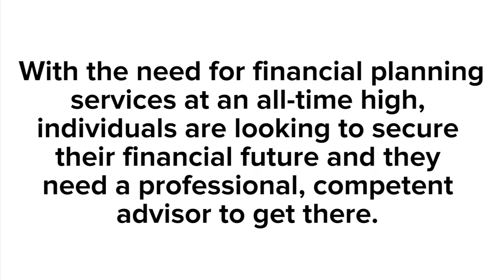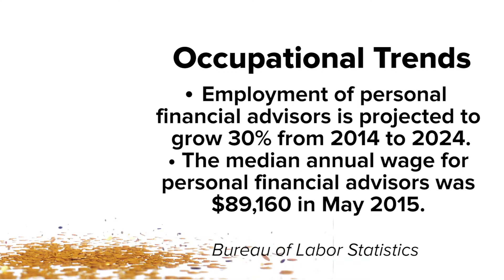Certified Financial Planner™ Program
Learn how to provide much need financial planning services to your clients and prepare for the CFP® Exam.